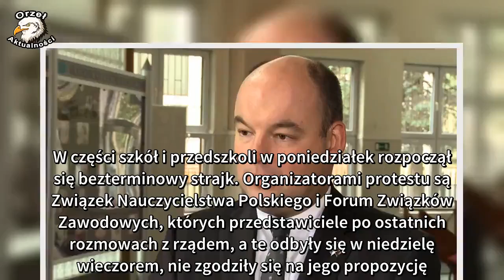Jan Dziedziczak o strajku nauczycieli: to hucpa, która ma charakter polityczny